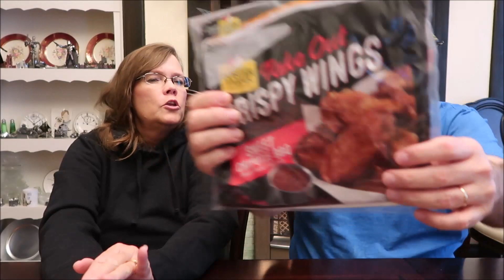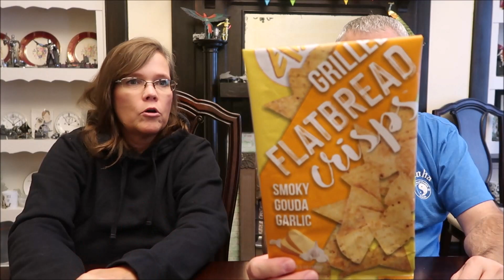The Best & Worst Foods of August 2022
In this video, we are talking about the foods that we liked and disliked during the month of August 2022.